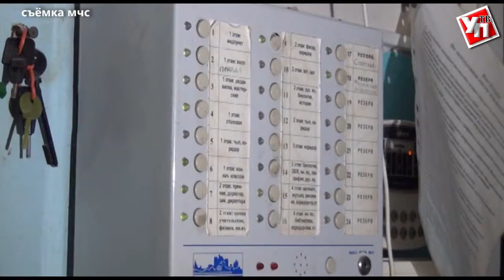Полная готовность! Школы региона прошли проверку на безопасность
Инспекторы Главного управления МЧС России по Ульяновской области завершили проверку 409 образовательных учреждений.